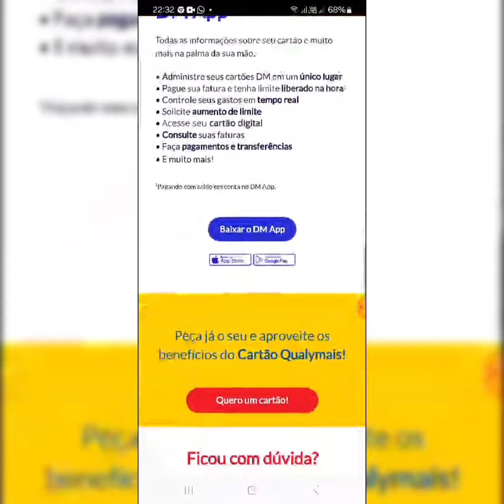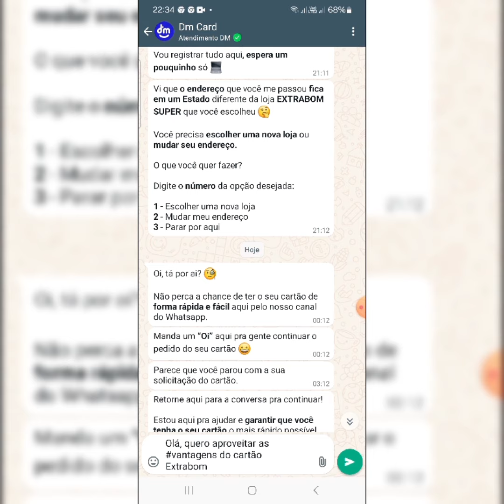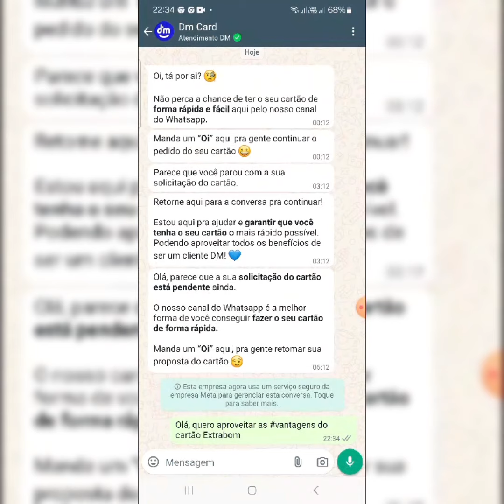Exclusivo mais um Novo CARTÃO ExtraBom da DM Mastercard Faiz pelo WhatsApp confira 🤑